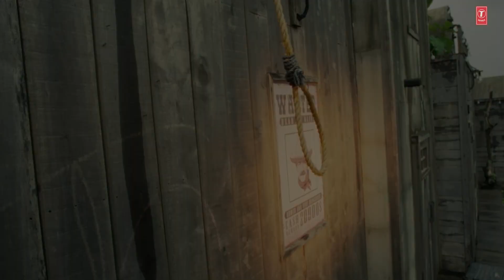Up Bihar Lootane (2023) | Music Video | Akshra Singh | Arya Sharma | Mudassar Khan Φ•¥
About
Artists: Akshra Singh, Arya Sharma
Mudassar Khan
Album: Up Bihar Lootane
Released: 2023
Lyrics:
Meri Ankhiya Nasheeli Hai
Maajis Ki Tilli
Thumka Pe Hamri
Hile Baabu Dilli

Haan Meri Ankhiya Nasheeli Hai
Maajis Ki Tilli
Are Thumka Pe Hamri
Hile Baabu Dilli

SWAG Aisan Dikhaaib
Sabke Man Behlaaib
Jaise Laava Phoote, Boot Me

Dil Waalo Ke Dil Ka Karaar Lootne
-Karaar Lootne, -Karaar Lootne

Ho Dil Waalo Ke Dil Ka Karaar Lootne
Main Aai Hoon UP Bihaar Lootne

Hushn Ke Mallika Hayi Ham A Babu
Dekhe Wala Hamke Hola Bekaabu

Haan Chali Je Gali
Log Hamra Peechhe Pad Jala
Hamre La Paagal Ba
Roj Laikan Me Hokhela Halla

Sabke Paagal Banaaib
Aaj Lafdaa Karaaib
Sach Kahili Ha Na Jhooth Me

Ho Dil Waalan Ke Dil Ke Karaar Loote
Ham Aail Baani UP Bihaar Loote